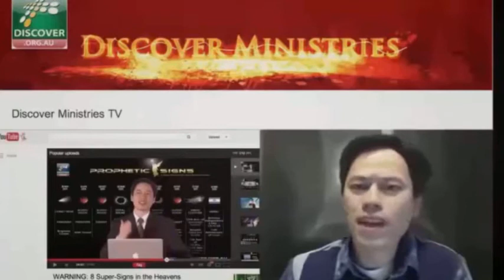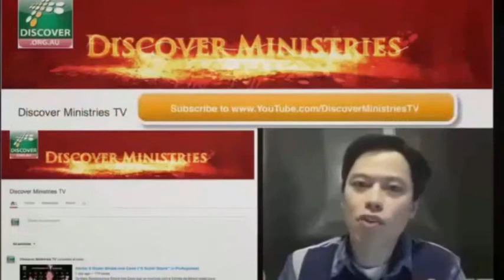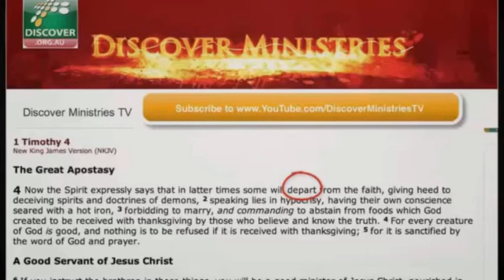Prophecy Update STEVE CICCOLANTI Parables Of YESHUA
created with magisto
Please